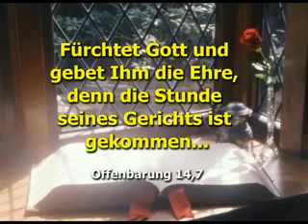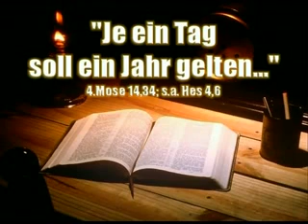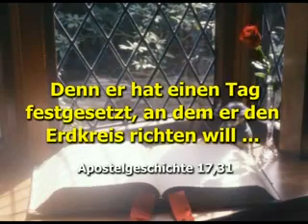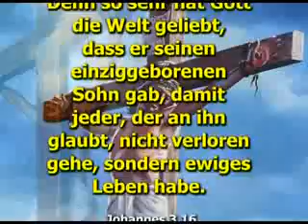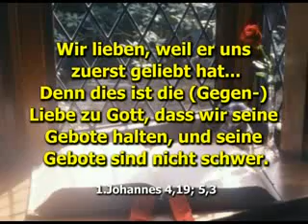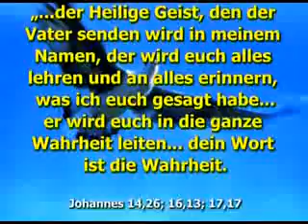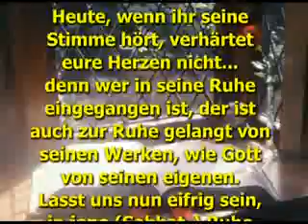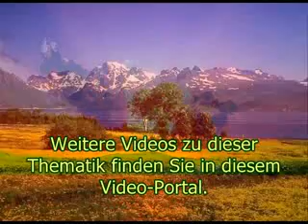Fakten der Zukunft - Eine biblische Betrachtung der Endzeit - 4 von 4 -